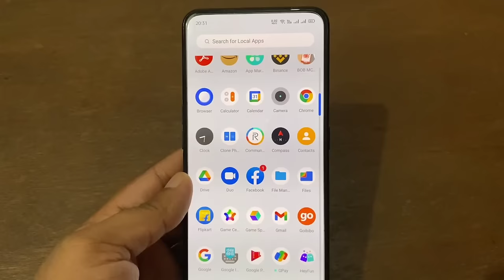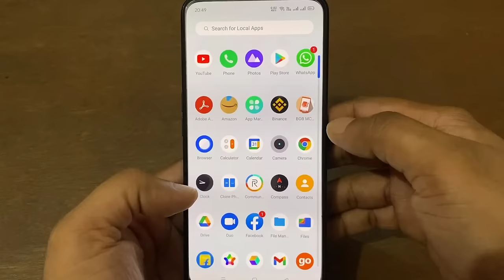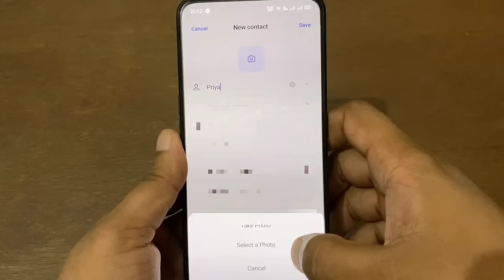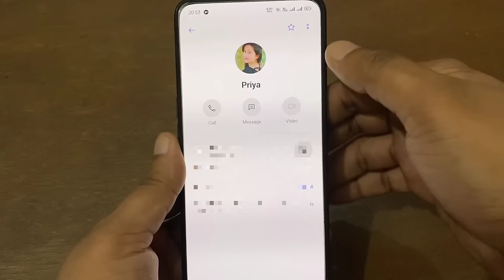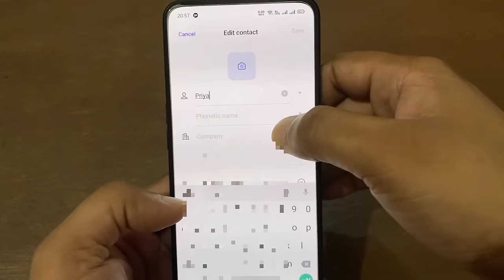Phone Number Par Photo Kaise Set Kare !! जिसका Call आएगा उसका Photo दिखेगा !! Change Call Screen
Dosto aaj ke is video me bataya gaya hai kaise aap phone number per photo ko kaise set kar sakte hai.

How to change call background
Caller screen background kaise change kare
How to set photo on caller screen
How to set photo on caller screen background
Mobile number par photo kaise lagaye
Change phone call screen